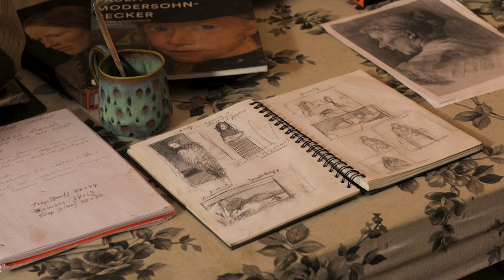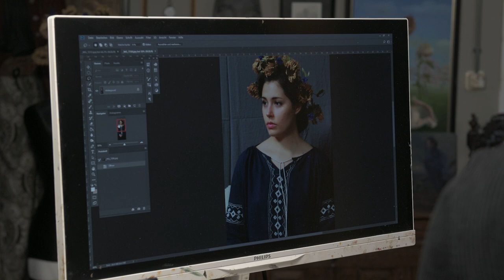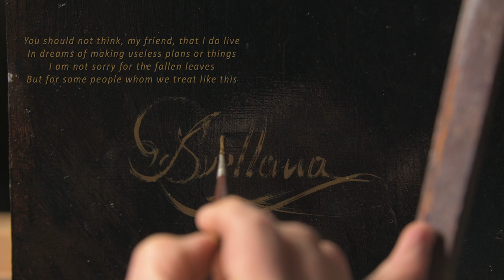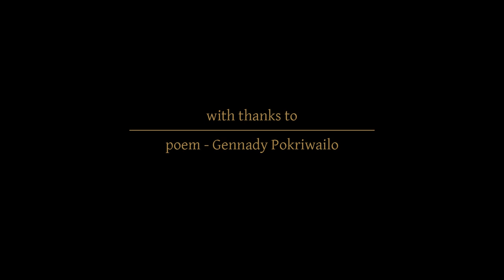Svetlana Tartakovska - Stories in my head_GB subtitles | Gallery238 Amsterdam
Video portrait of the artist Svetlana Tartakovska. Commissioned by Gallery238 Amsterdam.
This film was produced for the exhibition "Masterpieces" in Slot Zeist from April 18 to June 4, 2023 and gives an insight into Svetlana's world of thoughts. After seeing the film, the viewer has a nice impression of the artist, but probably also a number of questions. Some questions may be answered when viewing the exhibition, other questions may remain unanswered. Maybe a reason for more?